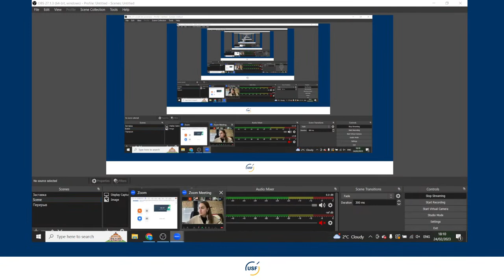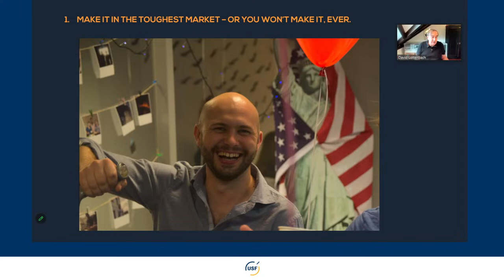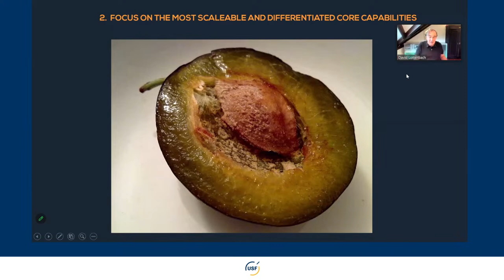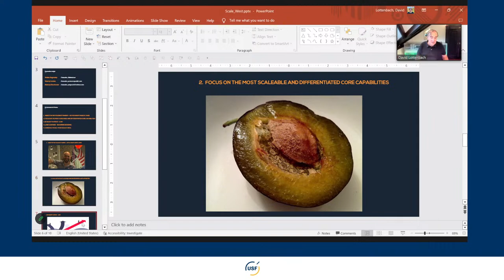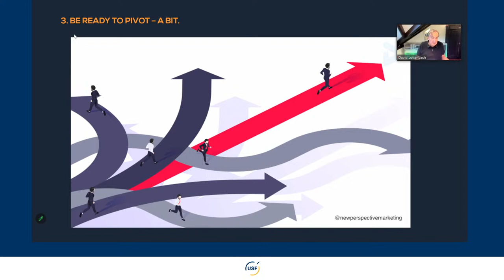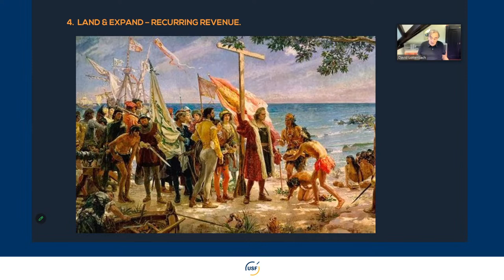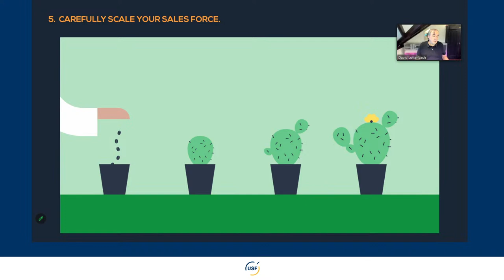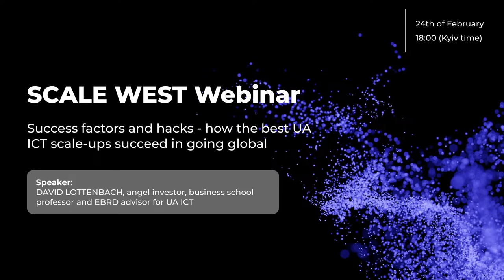SCALE WEST Webinar by David Lottenbach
On February 24, a webinar "SCALE WEST" will be held by David Lottenbach, a professor at the Business School and EBRD Advisor on Information and Communication Technologies (ICT) in Ukraine!

The main topic of the webinar is Success factors and life hacks - how the best Ukrainian companies manage to go international.

Focus:
Marketing technologies (MarTech) and B2B Deep Tech.

A business model master, angel investor, business school professor, and ICT advisor to the European Bank for Reconstruction and Development in Ukraine, the speaker will share his practical experience of working with Ukrainian startups that have succeeded in the complex process of going global.

During the webinar, the lecturer will also talk about the opportunity for Ukrainian ICT startups to receive free professional advice from the EBRD.

Event language: English.